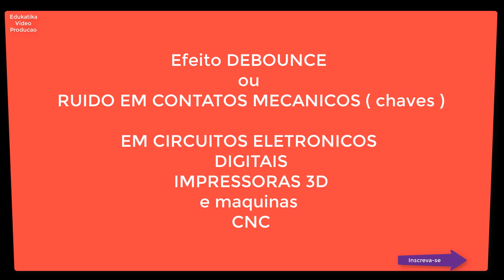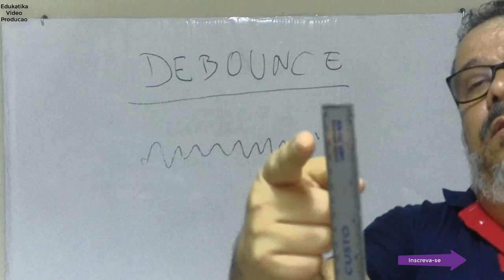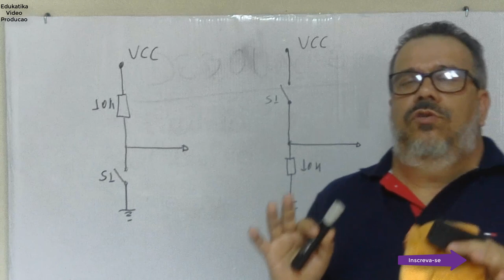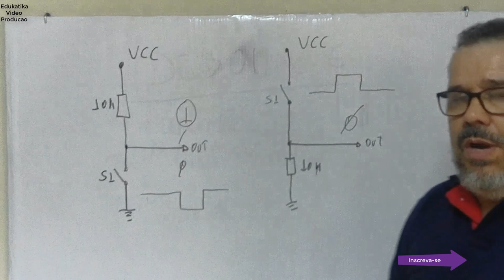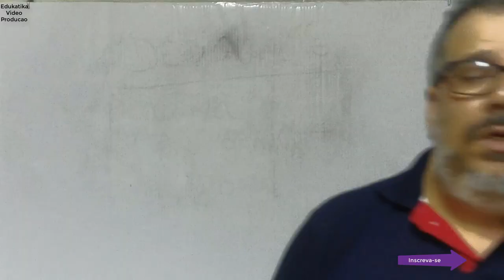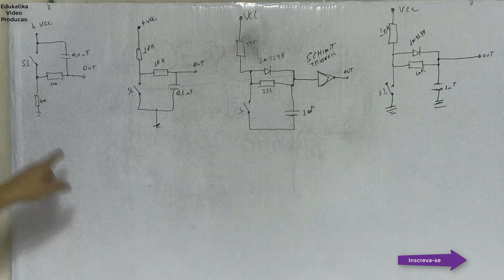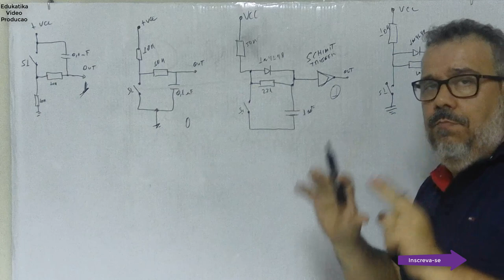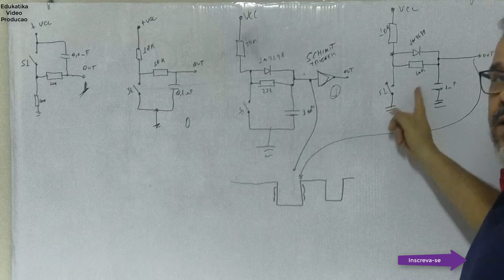Como resolver problema de Deboucing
Mostramos neste vídeo como ocorre e porque ocorre e como resolver problemas de DEBOUCING. Ou repique. ou ruído. em chaves mecânicas utilizadas em circuitos Micro controlados e ou Impressoras 3D e Routers CNC.